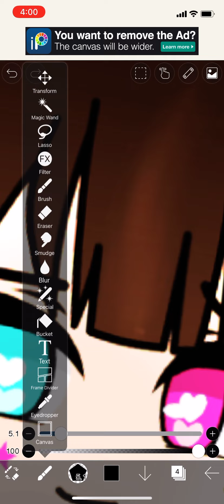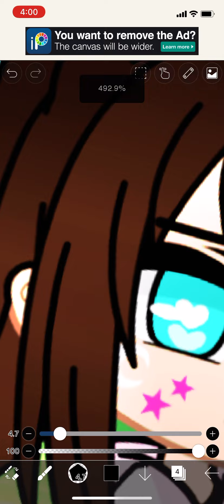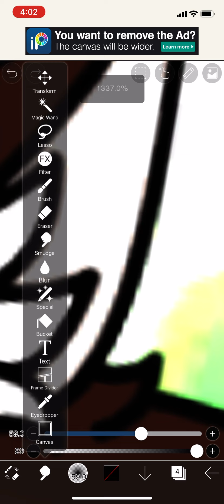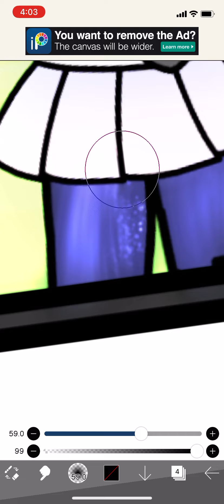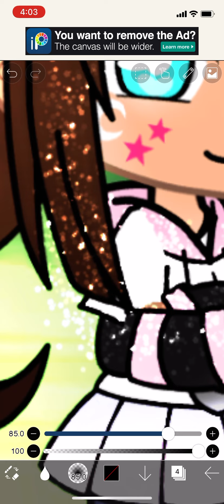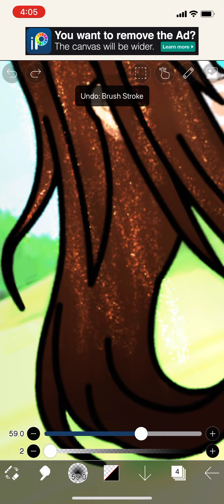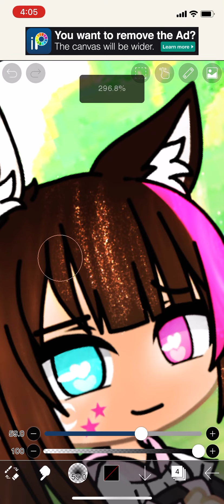How I shade my character